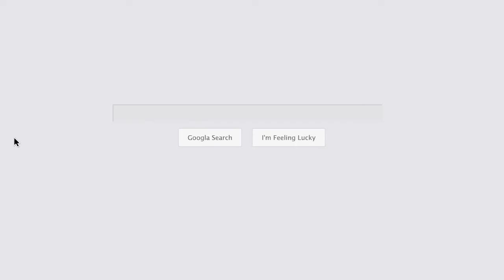Houses For Sale Brownsville TX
Nexus Real Estate is one of the largest and most reputable offices in Brownsville, TX.

Name:
Nexus Real Estate

Address:
185 Ruben M Torres Blvd, Brownsville, TX 78520, United States

Plus Code:
XF2M+GJ Brownsville, Texas, USA

Hours Open:
Monday-Friday: 9am-5pm